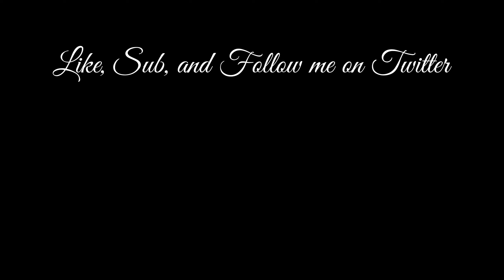Tamiyo Rat Colony Deck Tech | MTG Arena Deck Guide [War of the Spark]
Sick of seeing Tamiyo used for nothing but Nexus and Turbo Fog?  Well do I have a deck for you!